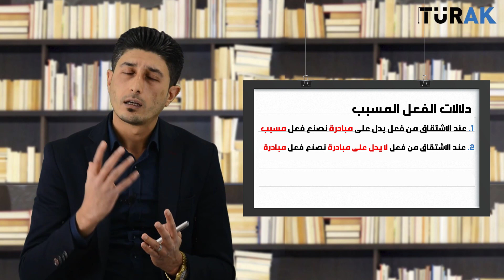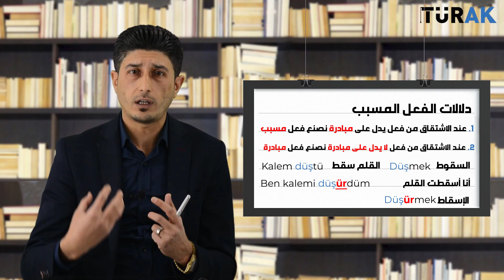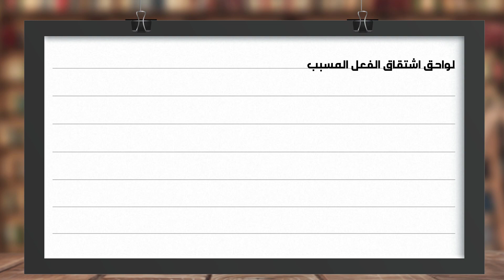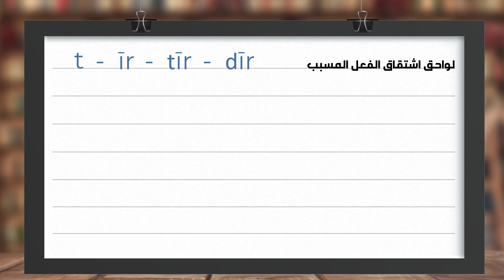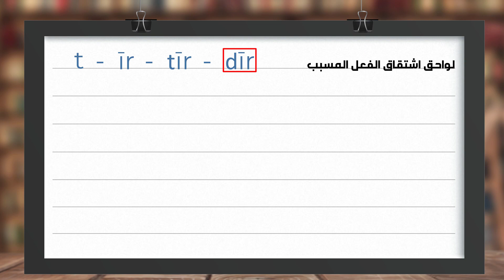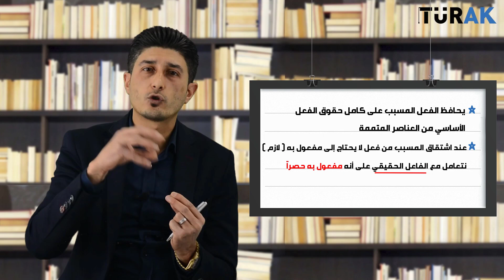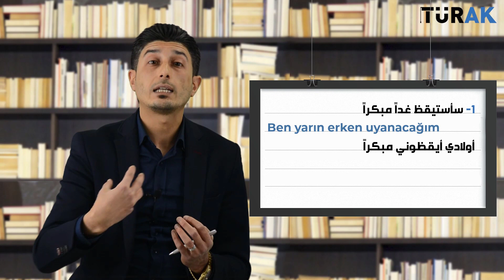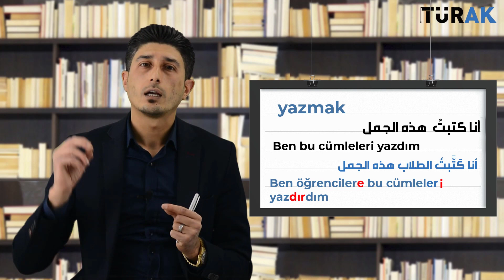اللغة التركية - مقدمة الفعل المتعدي المسبب هام جداً ETTİRGEN ÇATI TÜRKÇE